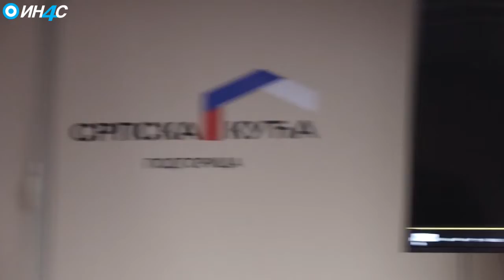Дамјановић на трибини УНЦГ: Не могу да ми замјере ништа осим што сам био са руском војском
"Поред подршке колега из Удружења новинара Црне Горе и великог броја грађана које сам срео током последњих мјесец дана, за мене посебну сатисфакцију представља то што они који су покушали да оспоре моје извјештавање из ратне зоне нису успјели да ми замјере ништа сем да сам се налазио у зони коју је контролисала руска армија." - изјавио је Игор Дамјановић на трибини Удружења новинара Црне Горе, одржаној у Подгорици.

Дамјановић је истакао "да се трудио да представи објективну слику онога што је видио у зони ратних дејстава" и посебно говорио о коријенима и историјату сукоба Русије и Украјине, свом боравку на првим линијама фронта, интервјуима са бившим украјинским премијером Николајем Азаровима, жртвама пропаганде обје стране у сукобу и лицима која су претпјела тортуру украјинске службе СБУ.

Поред Дамјановића на трибинама су говорили и генерални секретар УНЦГ Иван Милошевић, који је истакако да је "удружењу била част што је њихов члан допринио разбијању пропаганде свеприсутне у црногорским медијима" и руски амбасадор Владислав Маслеников, који је оцијенио да су: "Игорови извјештаји били нешто најобјективније што је црногорска јавност видјела за последњих 6 мјесеци".